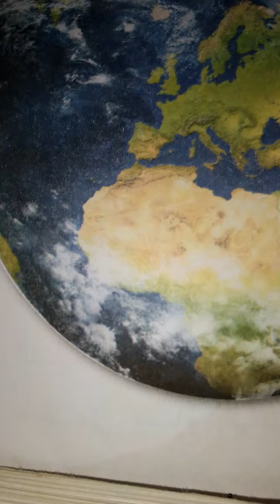الملوثات المعدية للمياه السطحية.